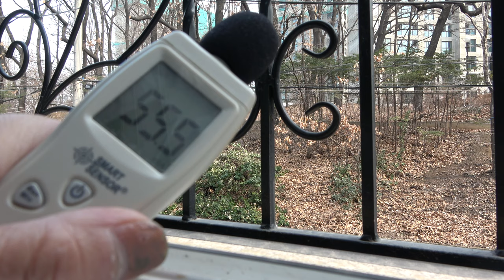개포시영 소음2